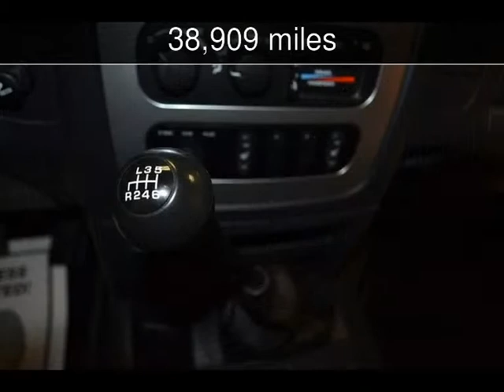2005 Dodge Ram 2500 SLT Used Cars - Roscoe,Illinois - 2013-09-09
See more details about this used car This 2005 Dodge Ram 2500 SLT with 38,909 miles is for sale at Autoland Outlets.